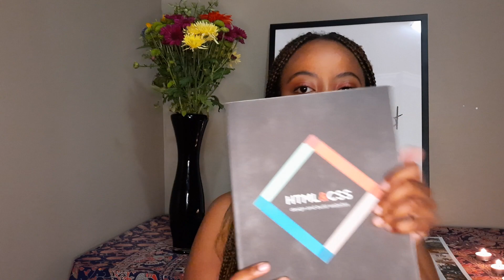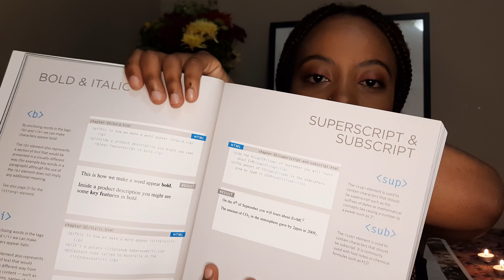How and Where To Learn How To Code | South African Youtuber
Hey guys!

I'll be sharing more videos about coding so I thought I'd start off with how I learnt how to code and which resources I made use of. I hope this is helpful.